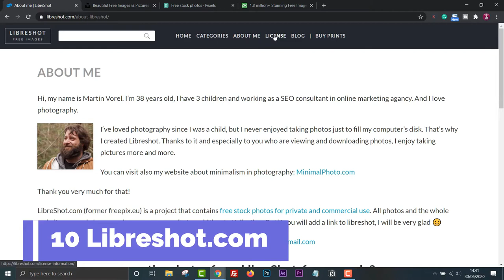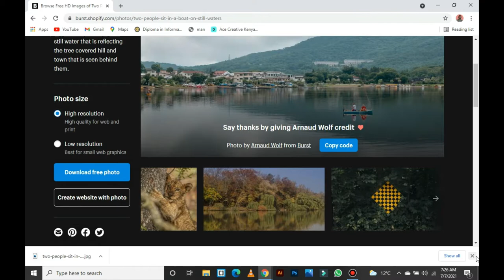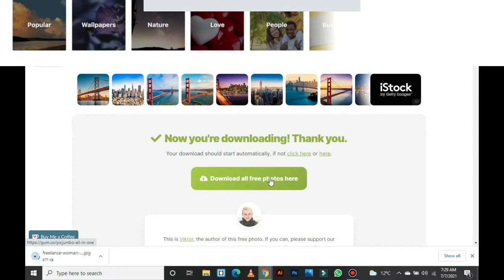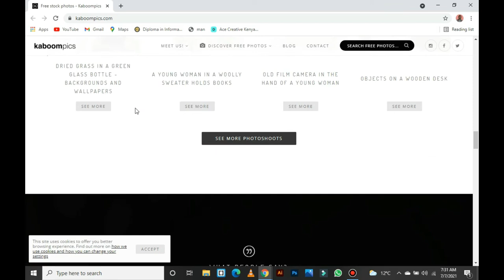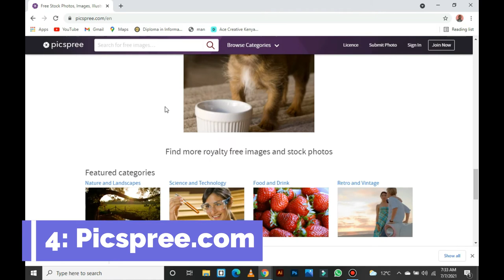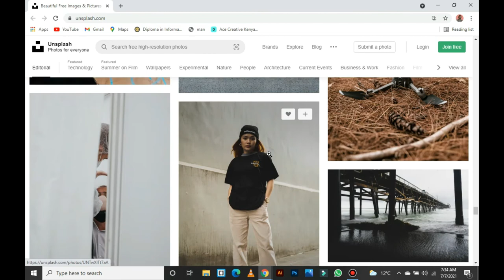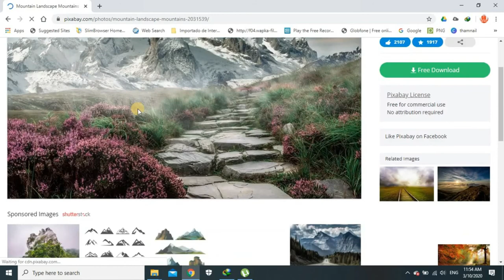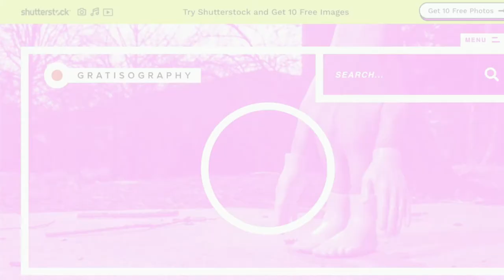Top 10 free stock photo websites